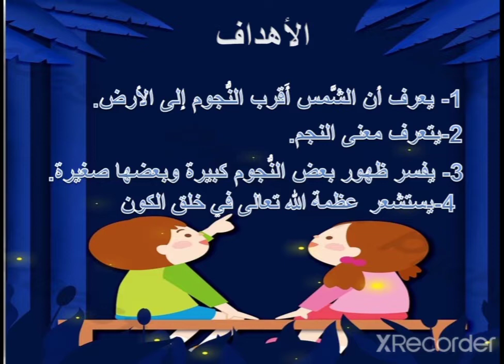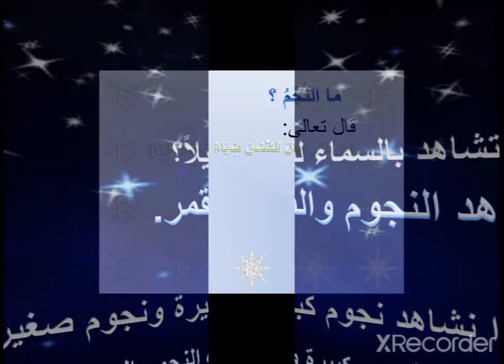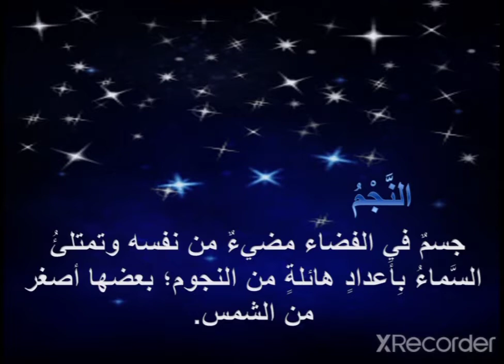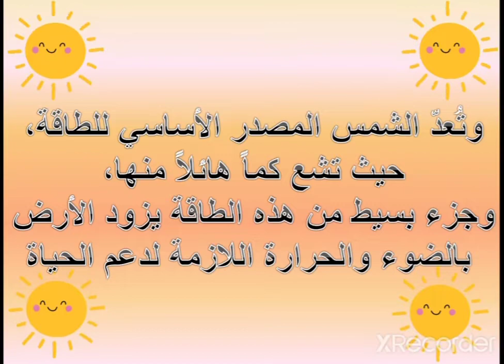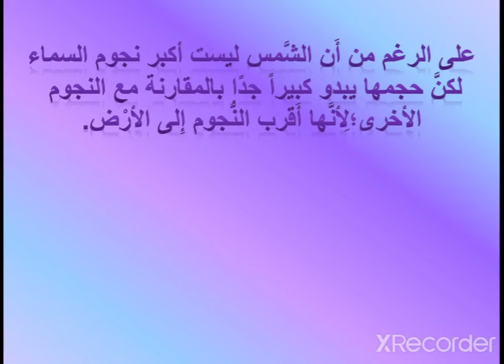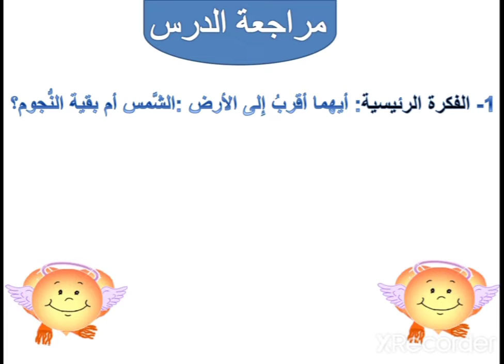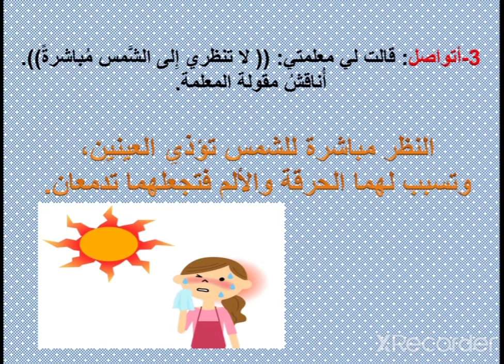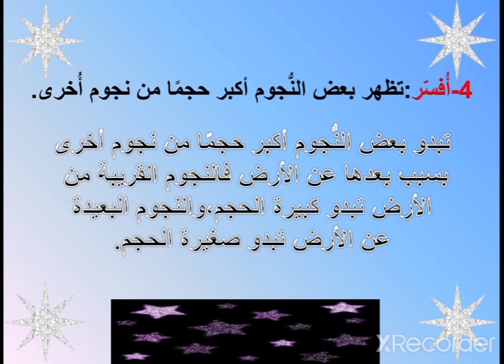الشمس نجم قريب